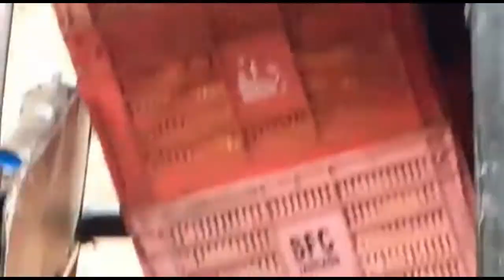Giving Bananas and Grapes to Monkeys at Yadagirigutta Lakshmi Narasimha Swamy Temple||Wish MyChannel